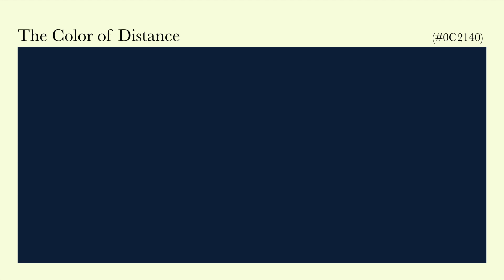The Color of Distance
The color this song is inspired by is from Cyberpunk Edgerunners. Anyone who’s seen Edgerunners knows how tragic the conclusion of the story is, but I feel like there is an aspect of it that is often overlooked. The futuristic neon city aesthetic that the story and others like it take place in inherently builds a sense of lonelyness. Characters are constantly surrounded by light, by skyscrapers, by people, by windows, all showing signs of life, but none of it is accessible. It is like being in a room full of strangers and feeling even more alone than if you were simply just by yourself. In the end, the story is defined by distance: it is the distance between the characters and the rest of the world they live in, and the distance between the characters themselves that prevents them from finding their happy ending.